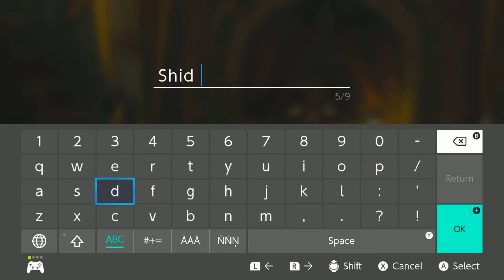BotW: THE HERO'S ENTRANCE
[EPISODE 2] THE HERO'S ENTRANCE

I could have been really scummy and made the title "Breath of the Wild 2" for mad Game Awards clickbait, but I chose not to do that.

In this one, I learn a secret technique called the "Hero's entrance", and only true gamers like me, xxxGamerGod69xxx can pull it off.